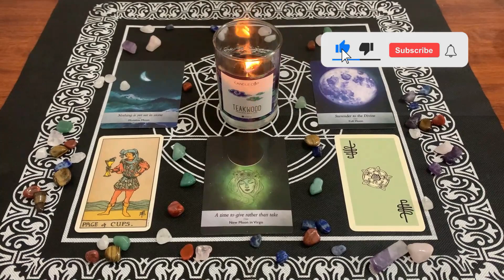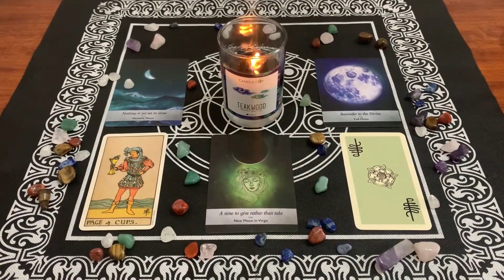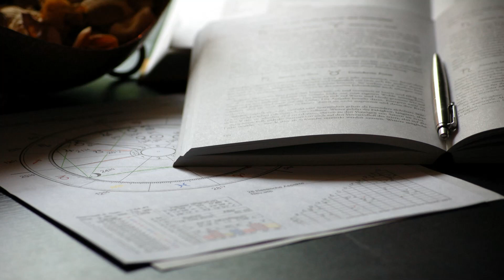| Oroscopo Paolo Fox | Domenica 17 Gennaio 2021| Vergine| Pensiero positivo?